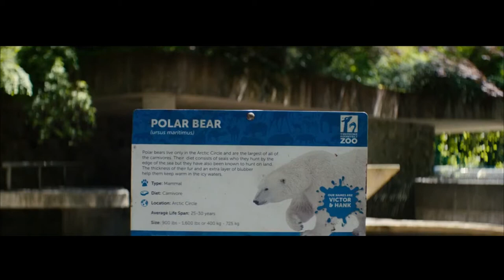Deadpool 2 I İntihar sahnesi I Türkçe Dublaj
Foul-mouthed mutant mercenary Wade Wilson (a.k.a. Deadpool) assembles a team of fellow mutant rogues to protect a young boy with supernatural abilities from the brutal, time-traveling cyborg Cable.